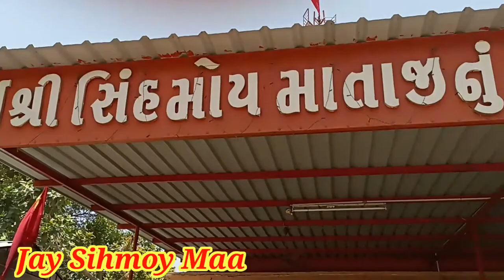Jay Sihmoy Maa || Sihmoy Maa Sardhar || Pran Thi Vali Aayal (@sardhar) 🙏🙏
Jay Sihmoy Maa || Sihmoy Maa Sardhar || (@sardhar) 🙏🙏

supply guys

this video is for entertainment only no any purpose of this video